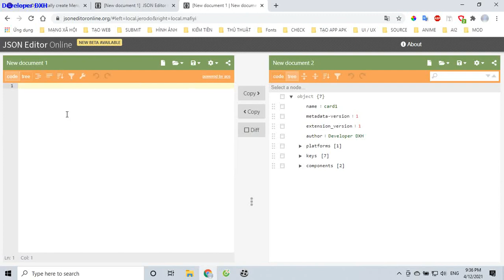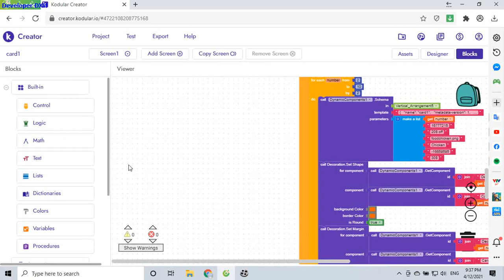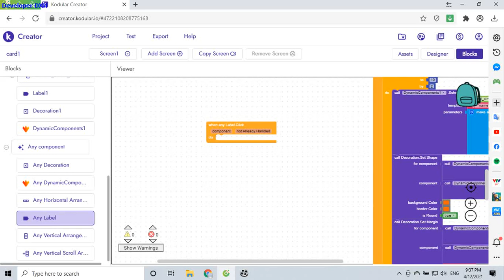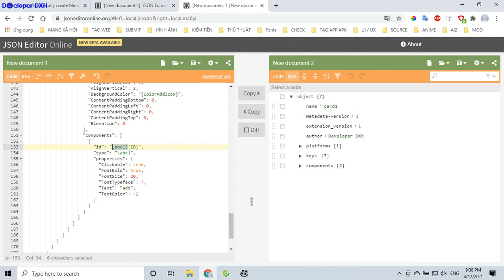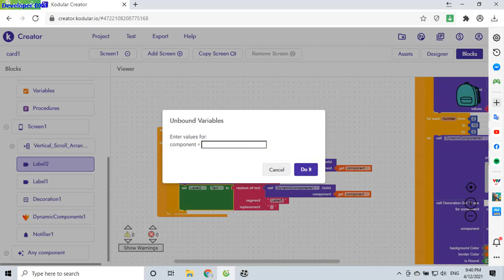How am I going to call the button and its ID with this? - Kodular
We currently have a variety of professional user interface designs available.
⬇️You can choose and download and aia for free.
❤️ Hope with the instructions that DXH Developer provides can help you.